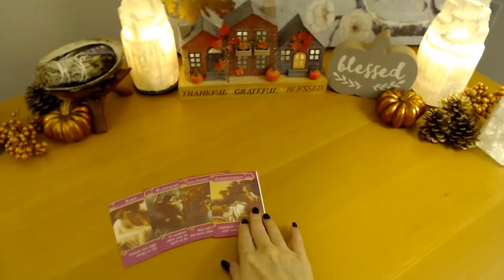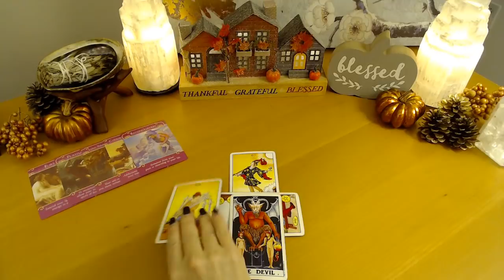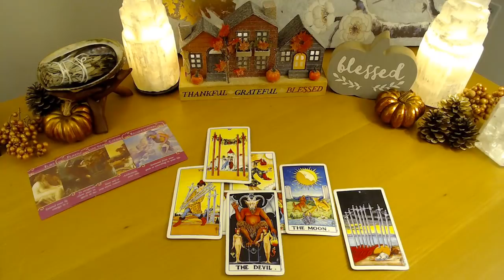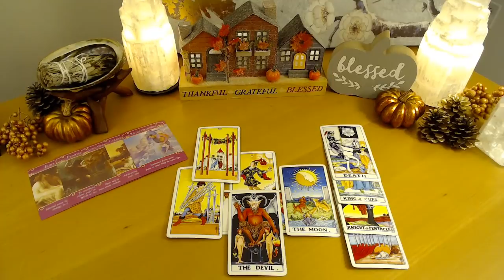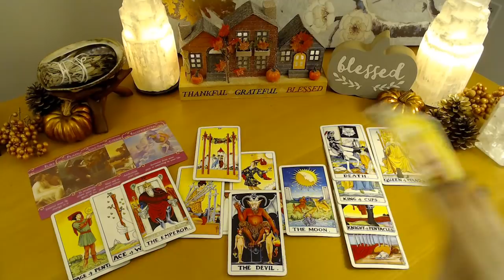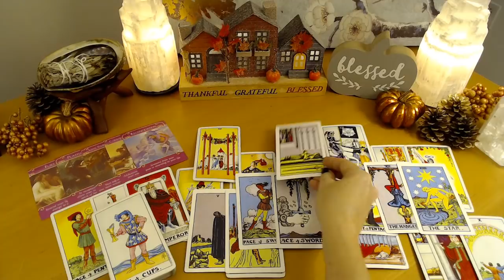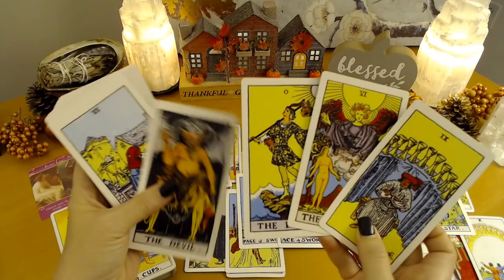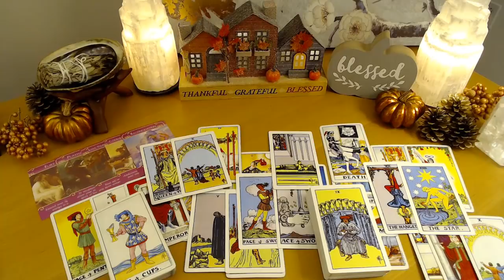Love - Aries - Sudden change they return